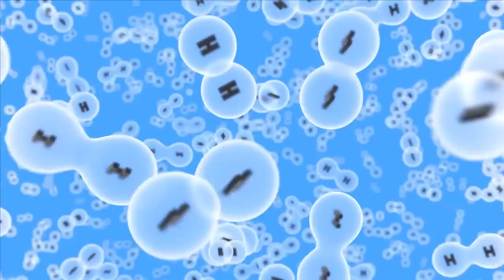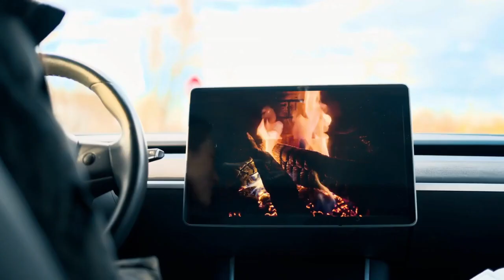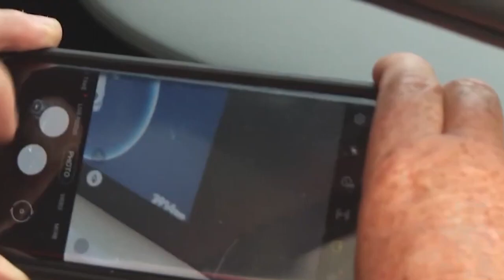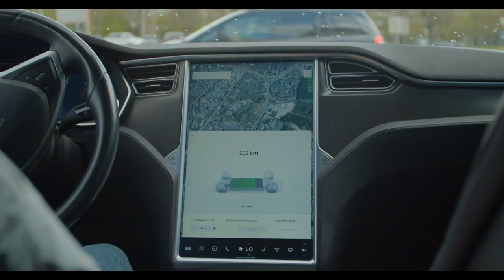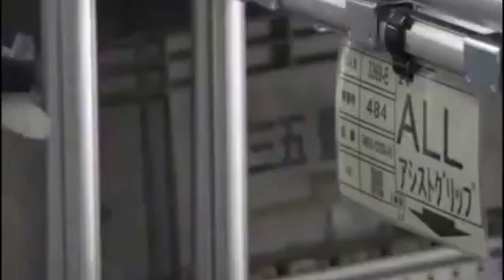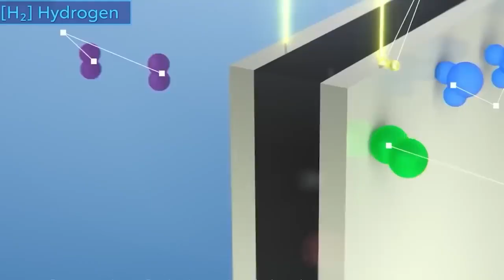Toyota's CEO provokes Tesla: "This new engine will put an end to the entire electric car industry!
In this captivating video, we delve into Toyota's groundbreaking project, where they are spearheading an innovative approach to eco-friendly transportation. Discover the all-new "Hydrogen Combustion Engine" that Toyota is developing, poised to revolutionize the automotive landscape as we know it.

The CEO of Toyota challenges Tesla with bold claims about this new engine's potential to reshape the electric car market. Uncover how this cutting-edge technology works and its significant impact on reducing carbon emissions, preserving the environment, and providing energy security.

Witness the Toyota Corolla Cross H2, a prototype car boasting a powerful hydrogen-powered turbocharged engine. Explore the advantages of this innovative motor, including its impressive range, rapid refueling time (just 90 seconds!), and environmentally-conscious performance.

The video also sheds light on Toyota's longstanding commitment to environmental responsibility, dating back to the introduction of the Prius in 1997. Learn how the use of hydrogen as a clean energy source is becoming an integral part of Toyota's "BeyondZill" campaign, paving the way for a sustainable future.

With real-world testing already underway, get ready to witness the incredible potential of hydrogen-powered vehicles on the roads. Join us as we delve into the future of automotive technology, where Toyota's game-changing hydrogen engine challenges the status quo and promises a greener, more efficient, and exciting driving experience.

Don't miss this thought-provoking video, where we explore the advancements in eco-friendly transport and the Toyota's innovative strides towards shaping a more sustainable world.